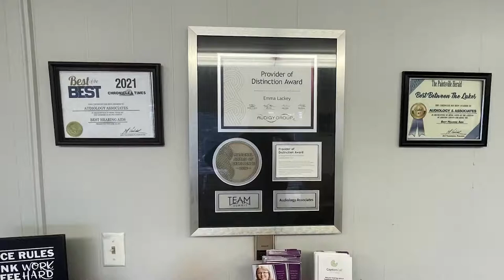Stolen Car Chase Runs Through Pikeville and Coal Run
Police responded to reports of a stolen vehicle in Pikeville on the morning of Wednesday, June 15. A chase followed that went into Coal Run.